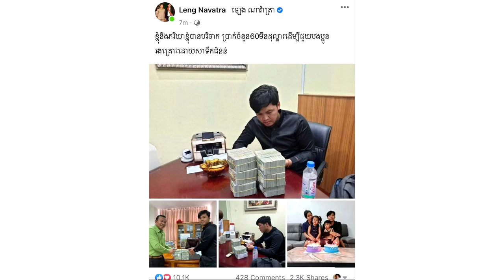លុយដុំៗ! ឧកញ៉ា ឡេង ណាវ៉ាត្រា បរិច្ចាគថវិកា៦០ម៉ឺនដុល្លារដើម្បី ជួយសង្គ្រោះពលរដ្ឋរងគ្រោះដោយសារទឹកជំនន់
បន្ទាប់ពីប្រទេសកម្ពុជារងប៉ះពាល់ជំនន់ទឹកភ្លៀងបានវាយប្រហារខេត្តជាច្រើន ទាំងក្រសួងស្ថាប័នពាក់ព័ន្ធ អាជ្ញាធរថ្នាក់ជាតិ ថ្នាក់ក្រោមជាតិ និងកងកម្លាំងប្រដាប់អាវុធគ្រប់ប្រភេទ បាននិងកំពុងចេញប្រតិបត្តិការ ជួយសង្គ្រោះប្រជាពលរដ្ឋបណ្តាខេត្តរាជធានីខេត្ត

ដែលរងផលប៉ះពាល់ដោយសារជំនន់ទឹកភ្លៀង។ លោកឧកញ៉ា ឡេង ណាវ៉ាត្រា និងលោកជំទាវ នៅថ្ងៃទី១៤ ខែតុលា ឆ្នាំ២០២០នេះ បានចូលរួមបរិច្ចាគថិវិកាចំនួន៦០ម៉ឺនដុល្លារអាមេរិក ជូនសម្តេចតេជោ ហ៊ុន សែន នាយករដ្ឋមន្រ្តីនៃកម្ពុជា សម្រាប់ជួយសង្រ្គោះប្រជាពលរដ្ឋ

ដែលរងគ្រោះដោយសារទឹកជំនន់។ នេះបើយោងតាម គណនីហ្វេសប៊ុក​របស់ លោក​ហេង ឡុង បានបង្ហោះថា៖ ពិតជារំភើបយ៉ាងខ្លាំង និងមិននឹកស្មានដល់ថាអតីតពលករមកពីប្រទេសកូរ៉េម្នាក់ប្អូនឧកញ៉ា ឡេង ណាវ៉ាត់ត្រា និងប្អូនស្រីជំទាវ មានលទ្ធភាពបរិច្ចាគរហូតទៅដល់

៦០មុឺនដុល្លារ តបតាមការអំពាវនាវដ៏ខ្ពង់ខ្ពស់របស់សម្ដេចតេជោ ហ៊ុន សែន ដើម្បីជួយបងប្អូនប្រជាពលរដ្ឋជួបគ្រោះទឹកជំនន់។ យ៉ាងណាមិញ នាពេលព្រឹកនេះ ក្នងថ្ងៃដដែល នៅលើផេកផ្លូវការណ៍របស់ លោក លោកឧកញ៉ា ឡេង ណាវ៉ាត្រា បានធ្វើការបង្ហោះរូបនឹងបាន

បញ្ជាក់ថាលោក បរិច្ចាគថិវិកាចំនួន៦០ម៉ឺនដុល្លារអាមេរិកដើម្បីជួយបងប្អូនរងគ្រោះដោយសាទឹកជំនន់។

សូមអធ្យាស្រ័យ

ចំពោះការមិនបានតប ខំមិនបានគ្រប់គ្នា

Ms Socheata